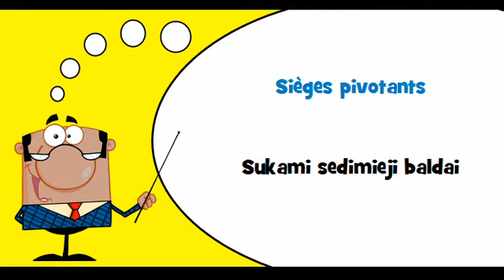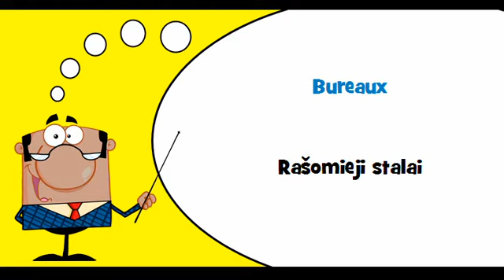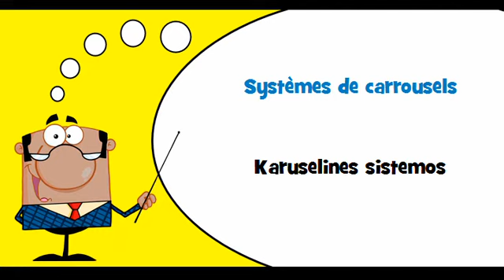VOCABULAIRE FRANÇAIS LITUANIEN # Thème = Mobilier